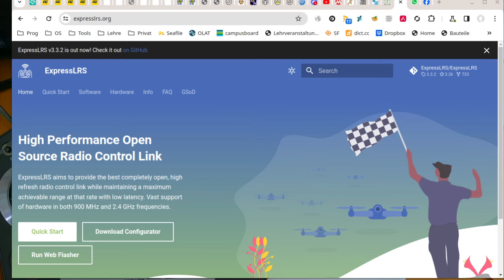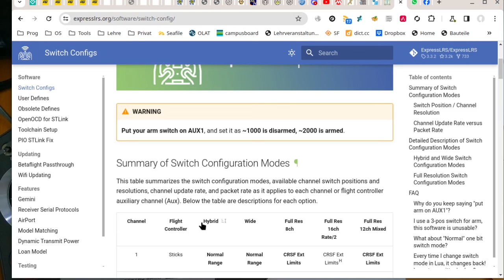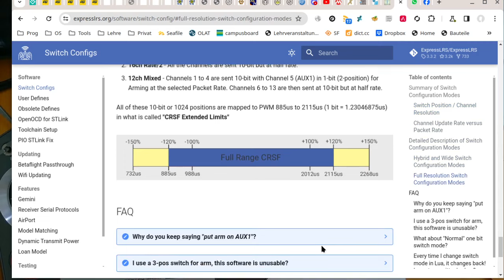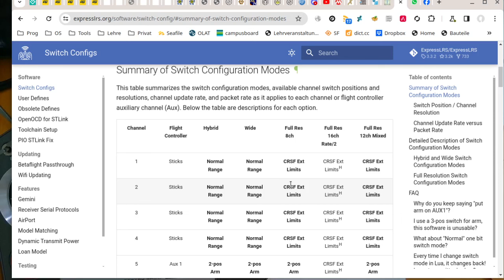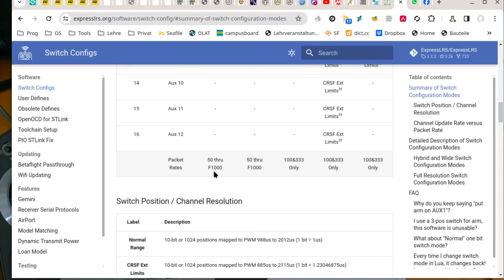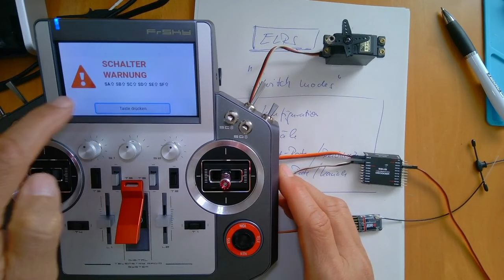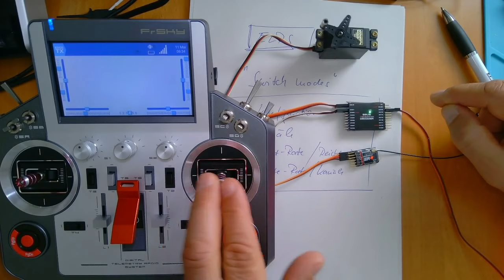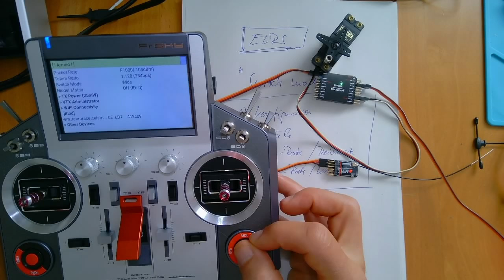OpenTx weekly Folge 124: Geschüttelt oder gerührt